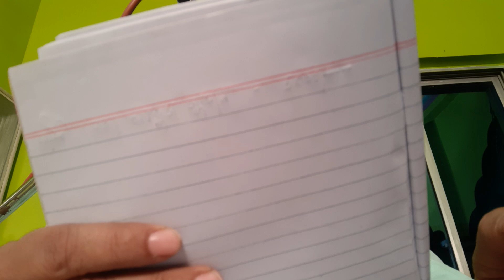আল্লাহর কি কারিশমা।